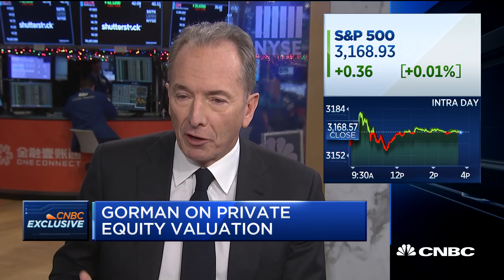Wilfred Frost with Morgan Stanley CEO James Gorman